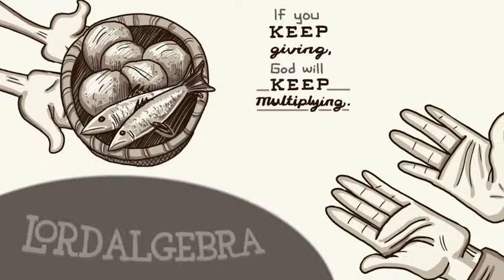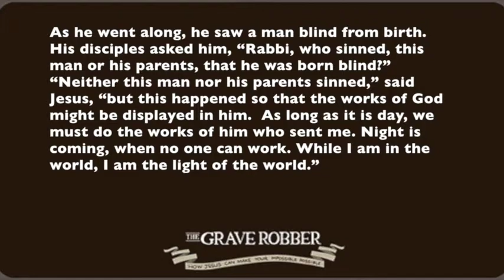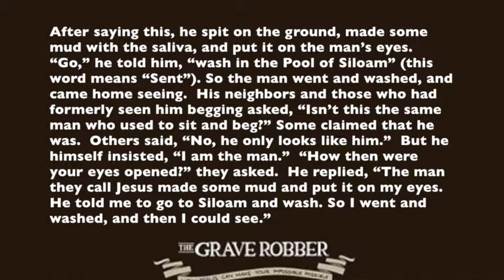The Grave Robber Sign #6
Do you believe that God still performs miracles? Do we expect him to move in miraculous ways in our day-in and day-out lives? Miracles are happening all around us, but we won't see them if we don't know how to look for them. If you long to see God work in miraculous ways then you will love this faith-building, living-giving series.